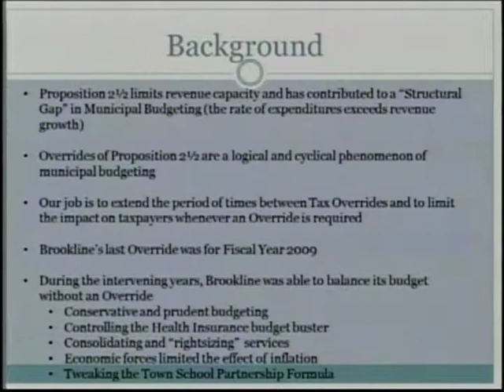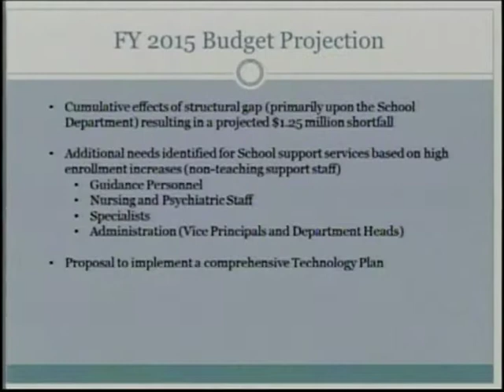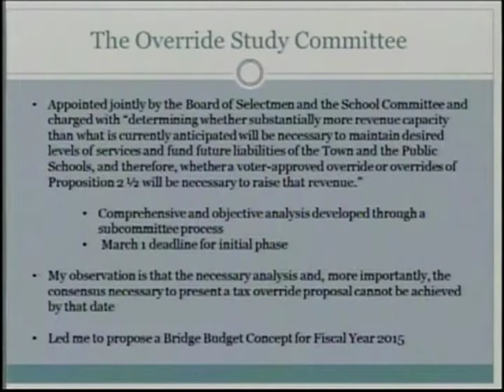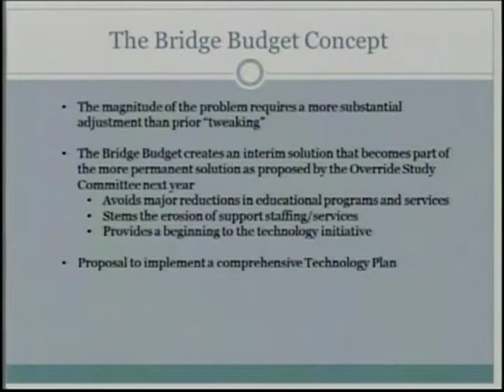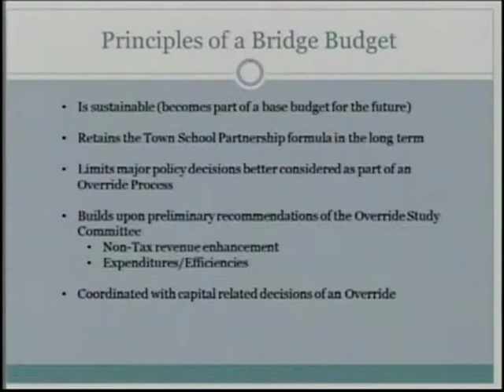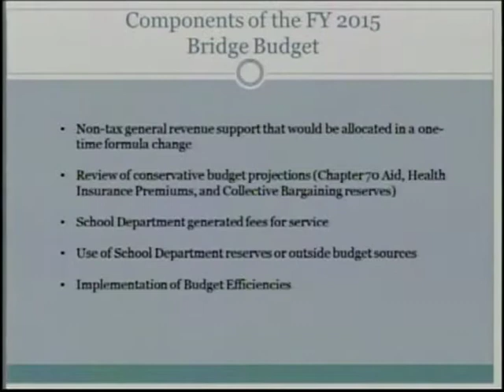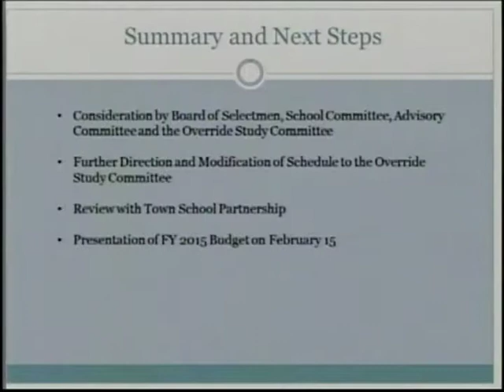Board of Selectmen 01/14/14